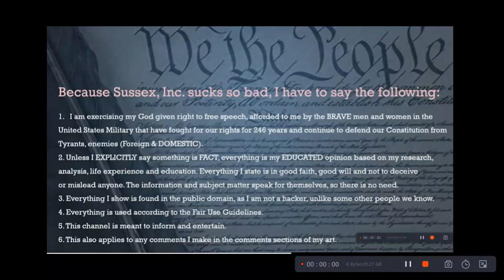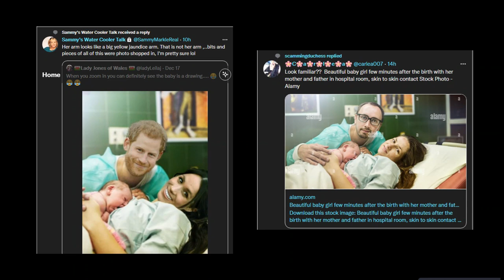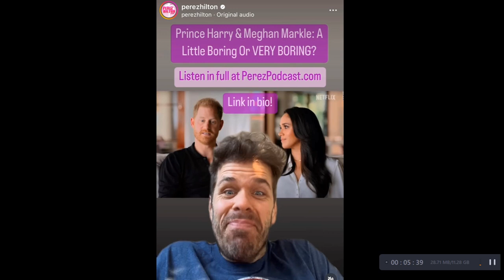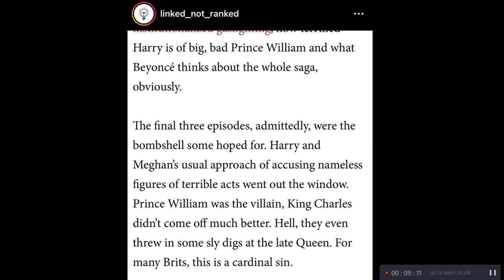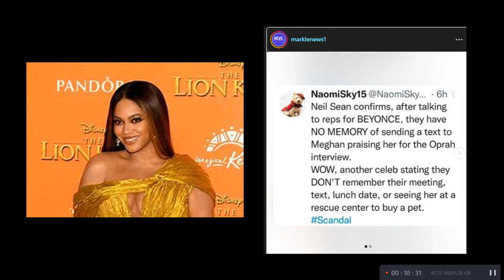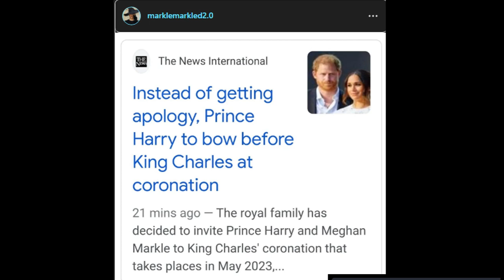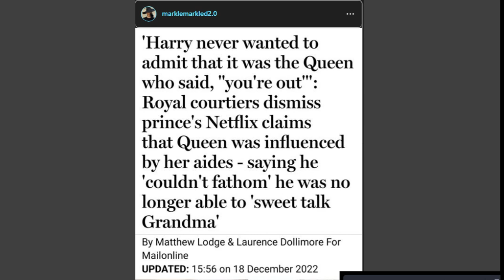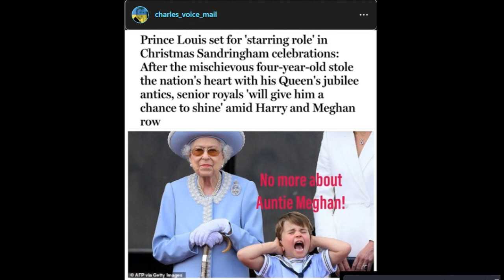Meghan Markle’s SS Needs Investigated, Anderson Cooper, Funny Stuff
GETTR - @duchofnarsussex
Truth Social - @duchofnarsussex
Gab - theduchessofnarsussex

Age
Caste
Disability
Ethnicity
Gender Identity and Expression
Nationality
Race
Immigration Status
Religion
Sex/Gender
Sexual Orientation
Veteran Status